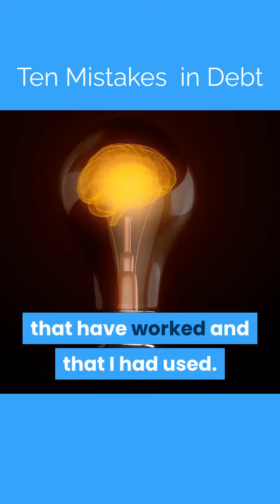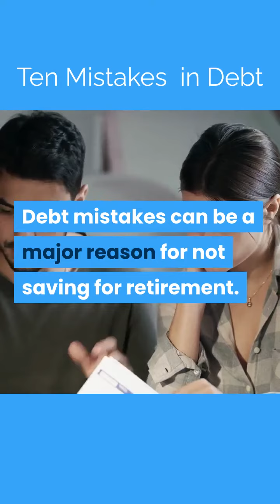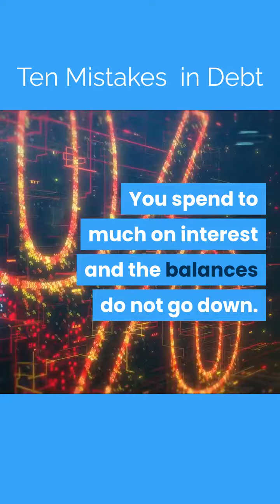Ten Mistakes Staying in Debt (2021)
This video is about mistakes in Debt.I go over a plan to try to get out of debt. Everybody wants to getting out of debt free or getting debt free fast. I give some reasons for debt problems.Again I go over a plan to help. Debt could be a major problem to address.It is not easy for people. It takes a plan, budget, stick to it, and time